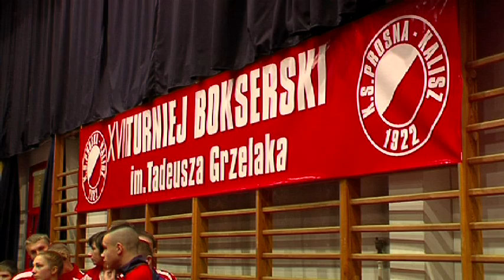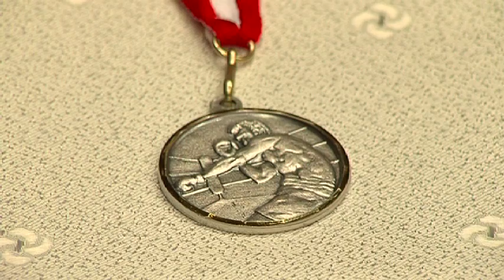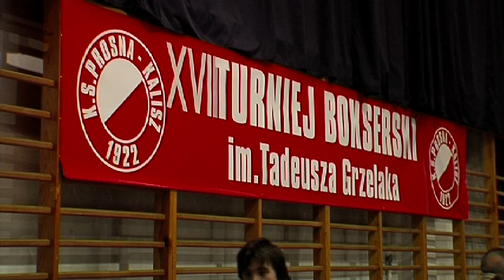XVII TURNIEJ BOKSERSKI TADEUSZA GRZELAKA-Kalisz,30.11.2013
XVII TURNIEJ BOKSERSKI TADEUSZA GRZELAKA
Z UDZIAŁEM  MISTRZA OLIMPIJSKIEGO JERZEGO RYBICKIEGO
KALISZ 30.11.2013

     Już po raz 17-ty rozegrano w Kaliszu Turniej Bokserski imienia Tadeusza
 Grzelaka. Znakomitego przed laty pięściarza, olimpijczyka, ośmiokrotnego Mistrza Polski, wicemistrza Europy  z  1953 roku.
   Tadeusz Grzelak 26 razy reprezentował nasz kraj. Był  wychowawcą  wielu świetnych zawodników.